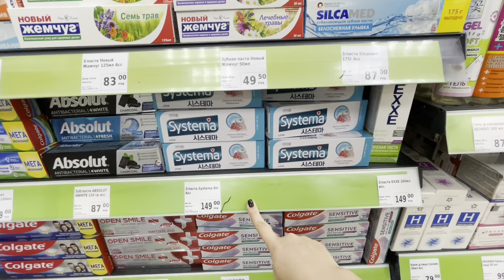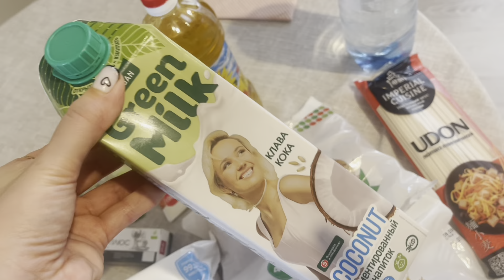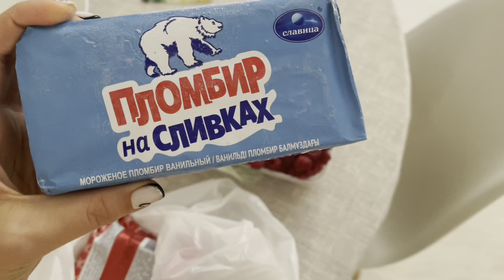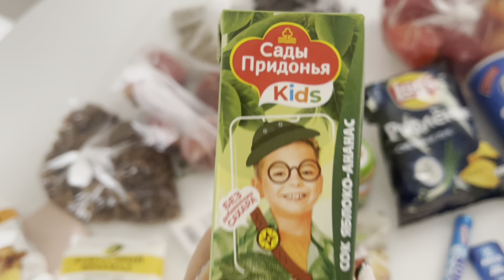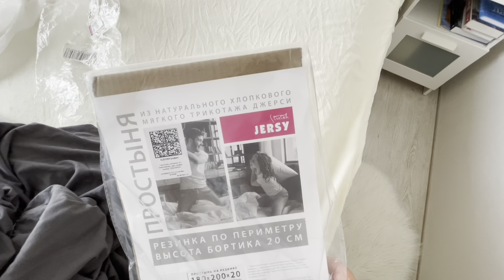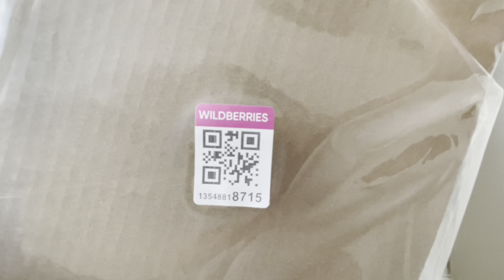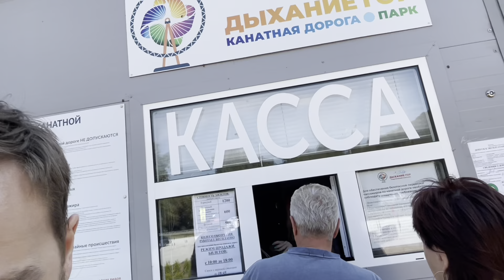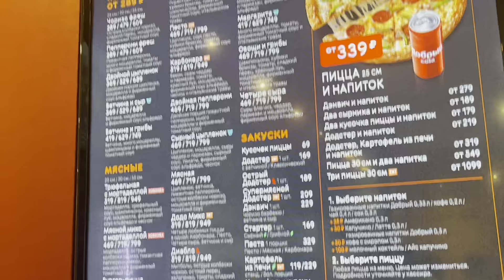ВЛОГ! ОБЗОР ПОКУПОК ФИКСПРАЙС🤑 ЗАКУПКА ПРОДУКТОВ🛍 ПОСЫЛКИ WB📦 ПОЕЗДКА В ГОРЫ⛰21.10.2023 г. VLOGS